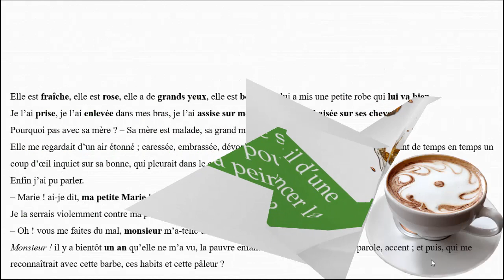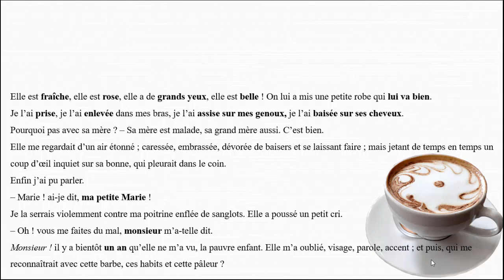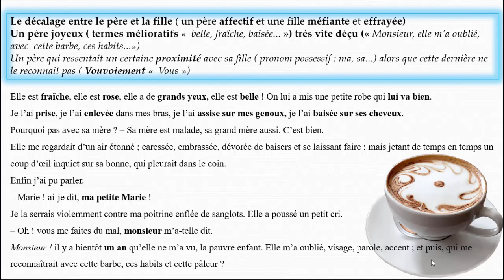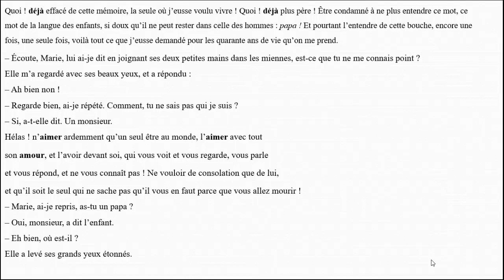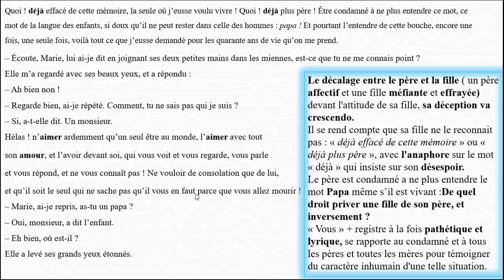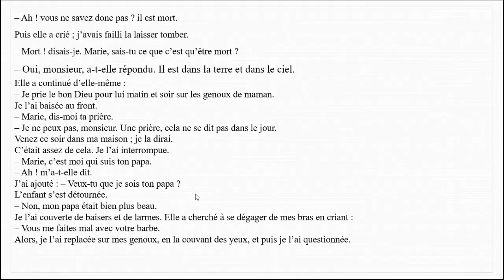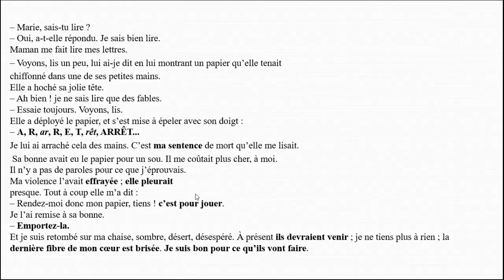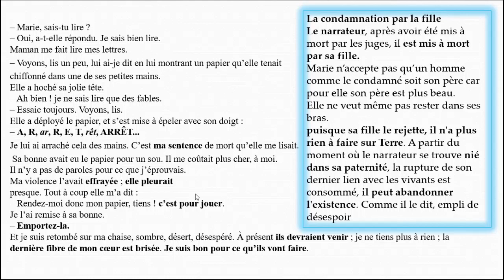Analyse du chapitre 43 Le dernier jour d'un condamné ☝️☝️☝️